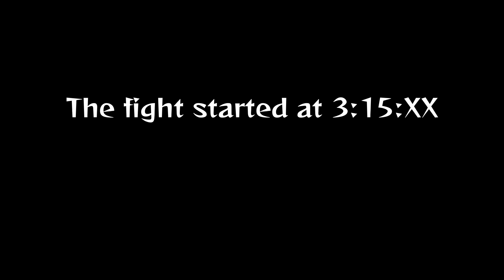Two Demises, No Fairies, Yes Pain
I fought two Demises.  I could have gone and got fairies... I could have gone and got potions... Nah we're just gonna git gud.

Completing this took about fifty minutes of attempts at the end of a Skyward Sword Randomizer seed lol